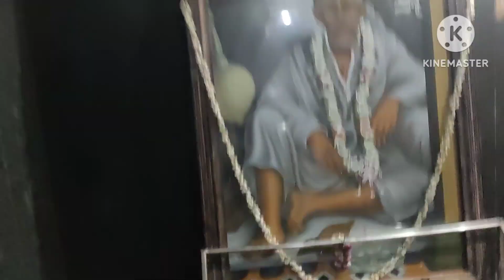Sai Baba temple## prasadam#mythili vlogs#subscribe